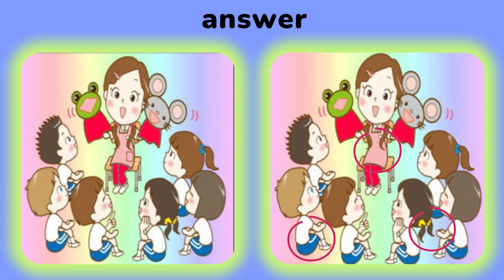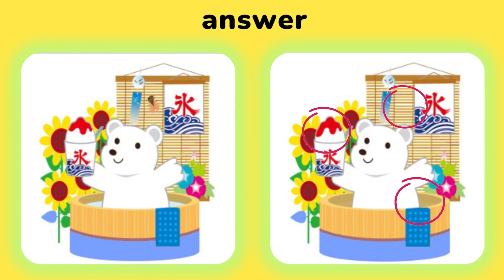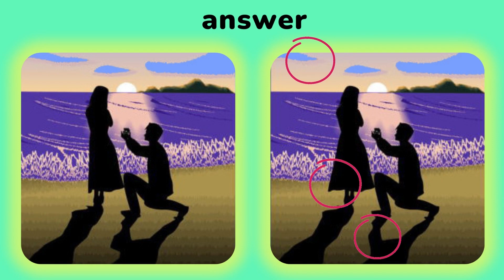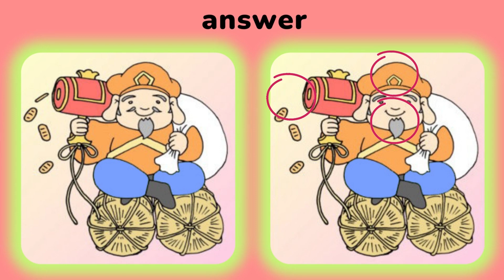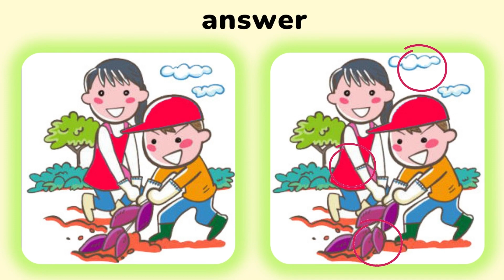find the 3 difference |No106